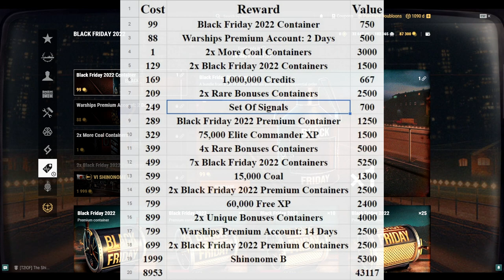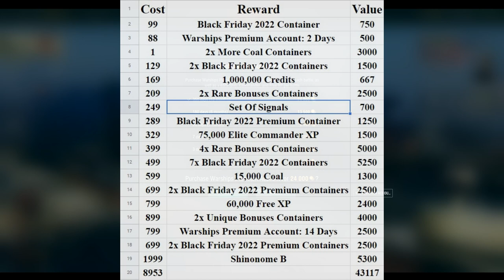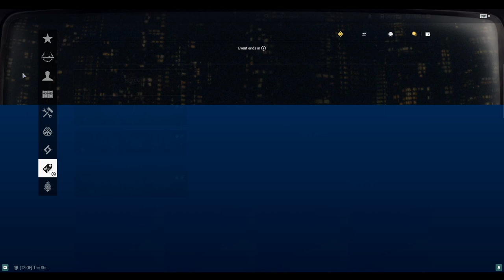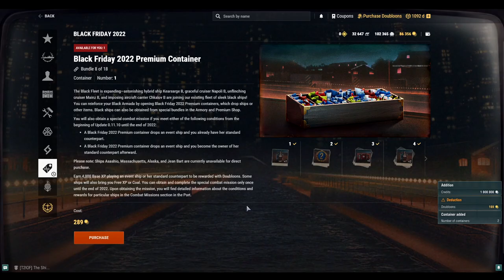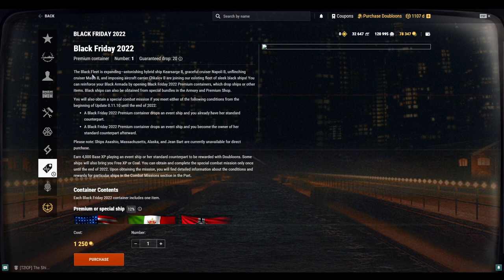Black Friday 2022 SEQUENTIAL BUNDLES World Of Warships w/Carburetor Gaming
In this video, I purchase the sequential bundles for the black friday 2022 event in World of Warships, which has the final reward of the Shinonome for 1999 Doubloons.

Personally, in my opinion, if you are going to invest any money into the black friday event, this is the place to do it. For less than 9000 doubloons, you get over 43,000 doubloons of value. I'm not advocating for anyone to spend money they dont have to on the game, however if you wish to invest into your hobby, this is probably the place to do it.